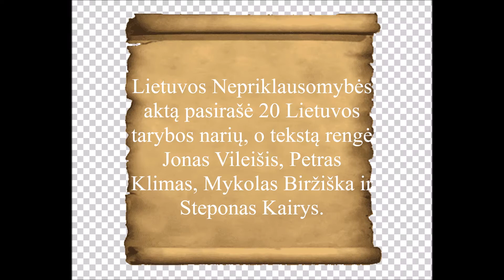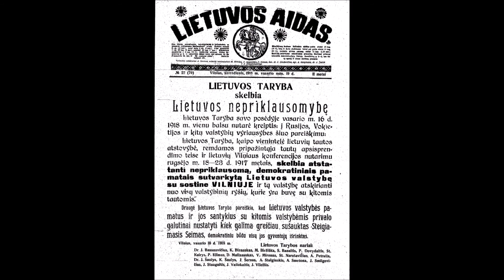Vasario 16 2021 m